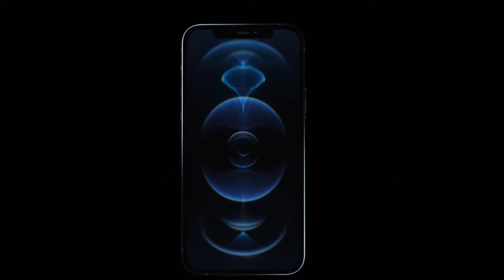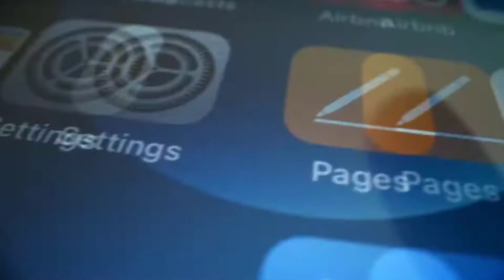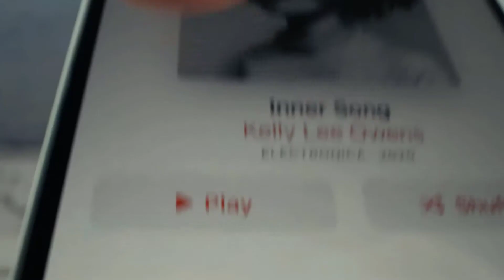แจ้งข่าว แก้ไขข้อเสียของ iPhone 12 ด้วยโปรแกรม iOS 14.3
จากที่่ได้แจ้งข่าวข้อดีข้อเสียของ iPhone 12  ในด้านแบตหมดเร็วและความร้อนเพิ่มขึ้น มากกว่า iPhone 11 ซึ่งทาง Apple ได้พัฒนาโปรแกรม iOS 14 ให้เป็น iOS 14.3 ทำให้ลดปัญหาด้านแบตและความร้อนดังกล่าวได้   แต่ iPhone 6-8 และ iPhone x ก็ยังมีปัญหาในด้านการประมวลผลที่ช้าลงตามไปด้วยเช่นกัน ครับ
ฝากติดตามช่อง ของเล่นลูก "ohm toys" และลูกชาย "pos day" ด้วยนะครับ